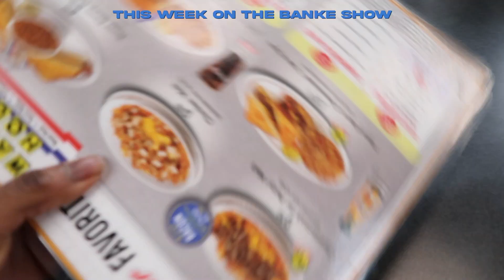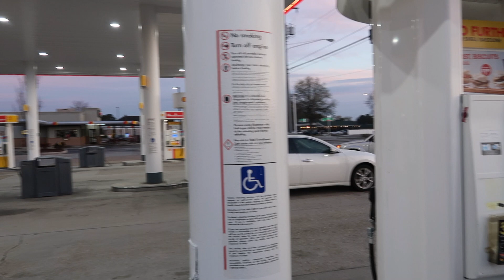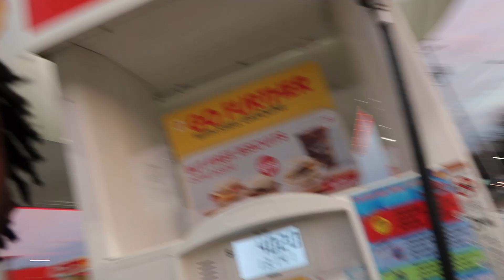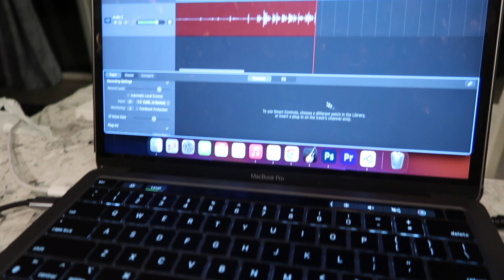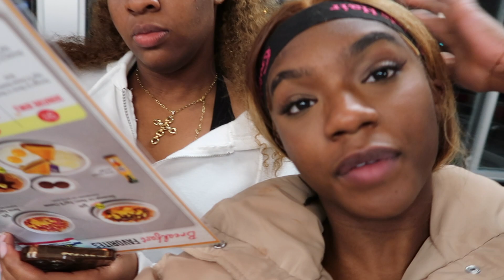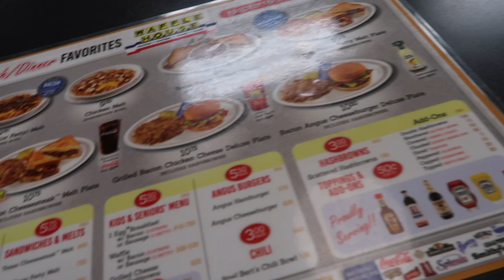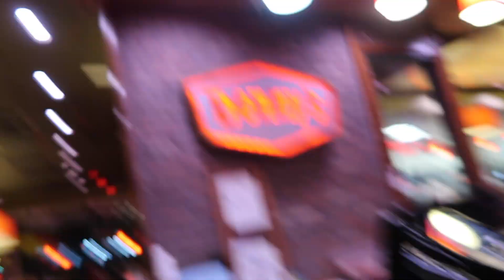TheBankeDiaries: VA Beach Takeover Pt.2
video details:
my friends and i took over virginia beach, so here is an inside look on our trip. y'all we see me next week tho! (no promises on that tho)